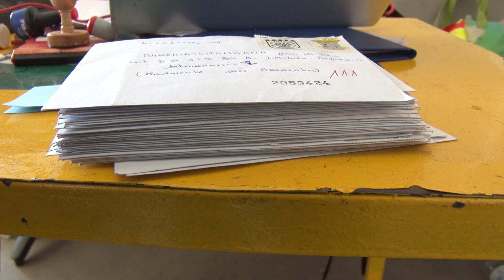AHOANA MARINA ALAHADY 01 SEPTAMBRA 2019